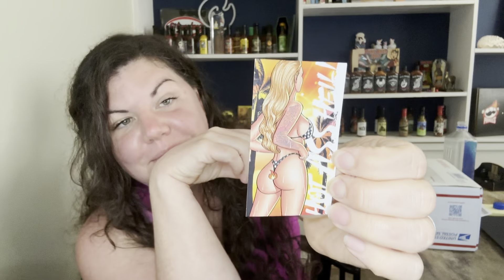Pinellas Pepper Fest Recap and Burn Your Tongue Unboxing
Pinellas Pepper Fest Recap and Unboxing from @burnyourtongue